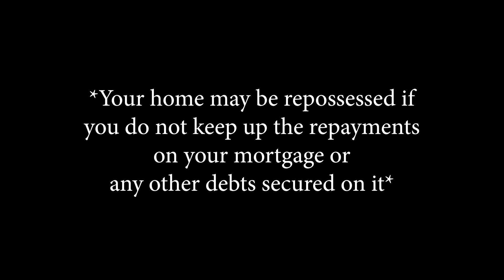First-Time Home Buyers in 2023 - What's Changed in the UK Housing Market?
The market for First-Time Buyers has changed a little in recent months so in this video I have put together all the things you need to know about for 2023.

So if you are buying your first home or thinking about moving house then here is a mortgage broker's latest insights to some key things you need to know!

YOUR HOME MAY BE REPOSSESSED IF YOU DO NOT KEEP UP REPAYMENTS ON YOUR MORTGAGE OR ANY OTHER DEBTS SECURED ON IT.

Vantage Mortgages Ltd is an Appointed Representative of PRIMIS Mortgage Network which is a trading name of Personal Touch Financial Services Limited. Personal Touch Financial Services Limited is authorised and regulated by the Financial Conduct Authority.

Our typical fee for arranging a mortgage ranges from £300 - £500 depending on your circumstances

A look into the UK housing market in 2023. First-time home buyer advice may be useful for those who are unfamiliar with the process of buying a house in the UK. UK house prices are projected to rise in 2023, but investing in UK property could still be a good option for home buyers. Those looking to buy a house in the UK for the first time may benefit from seeking mortgage advice.